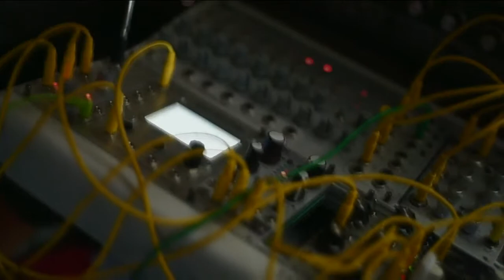tr-606 Theremin Doepfer